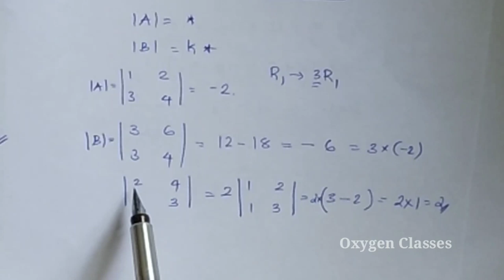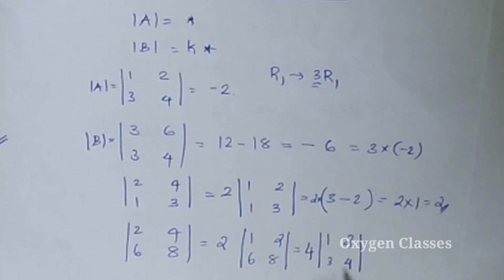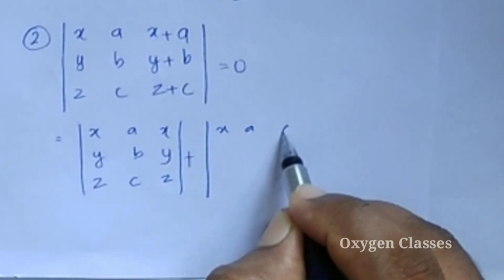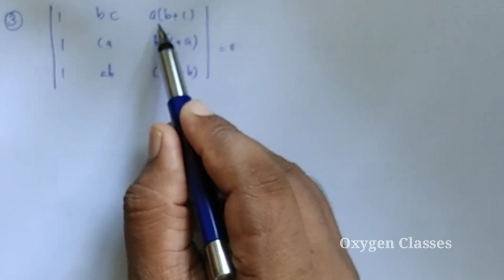Properties of Determinants (Malayalam)| Determinants (Part 3) | +2 Mathematics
+2 Mathematics
Chapter 4